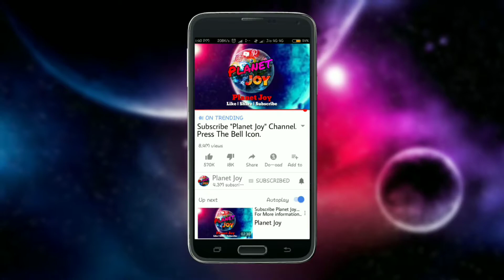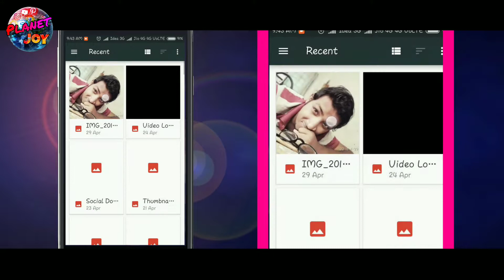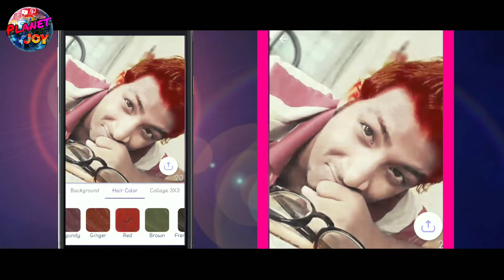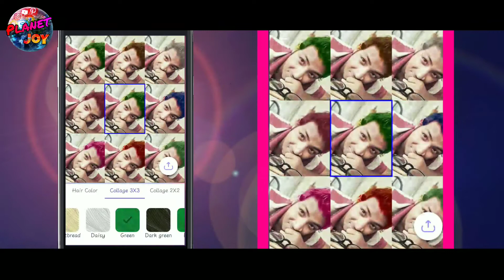Portrait Mode, Bokhe Effect On any Android device Without Root.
Dosto aaj Humne dikhaya ki, kaise le sekte hain Blur photo / bokhe Effect ( Any phone )